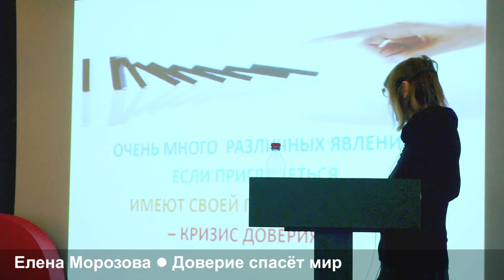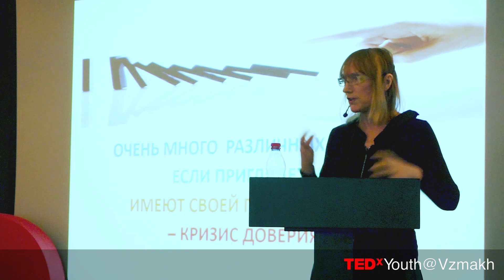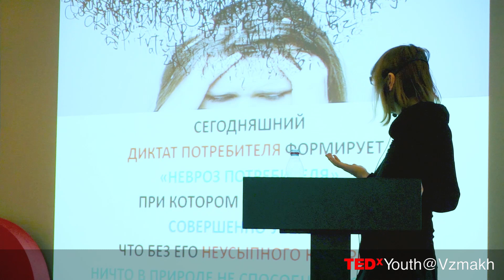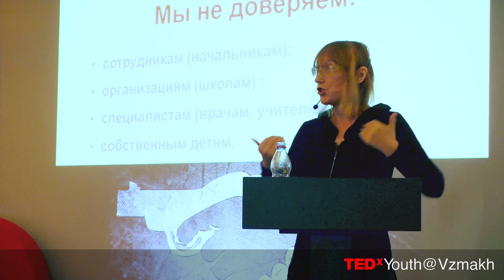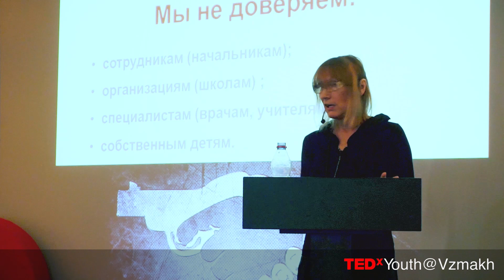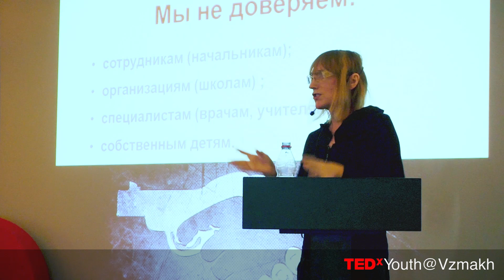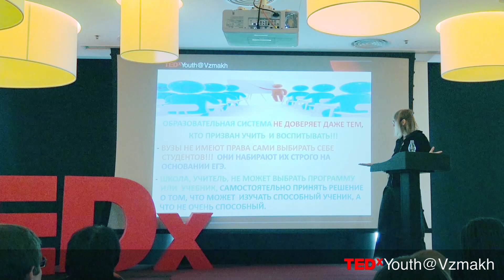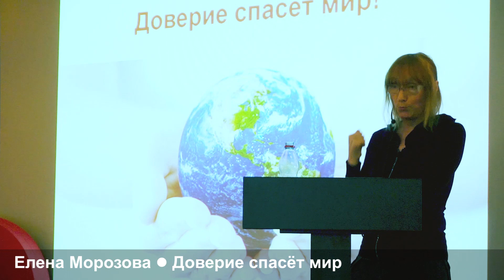TED на русском | Доверие спасет мир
Современное общество переживает кризис доверия? Так ли это? Что такое невроз потребителя и почему, по мнению Елены Юрьевны Морозовой, доверие - это презумпция адекватности... Ну, и наконец, почему именно доверие призвано спасти мир!?

Выступление Елены Юрьевны Морозовой, топ-менеджера в сфере частного образования.

Конференция TEDxYouth@Vzmakh организована частной школой «Взмах» - одной из старейших в Петербурге. В этом году школа отмечает своё 30-летие. И конференция стала одним из крупных проектов, организованных к юбилею.